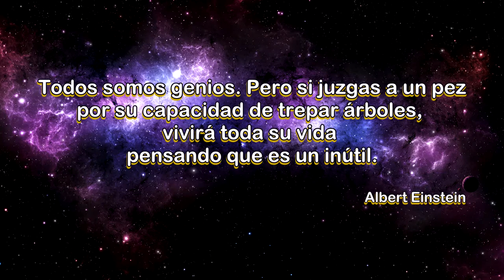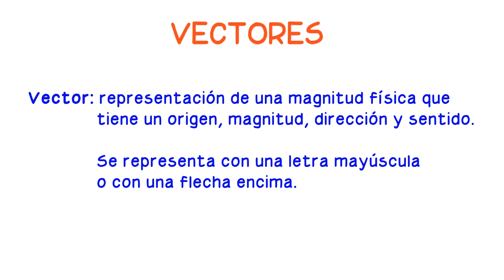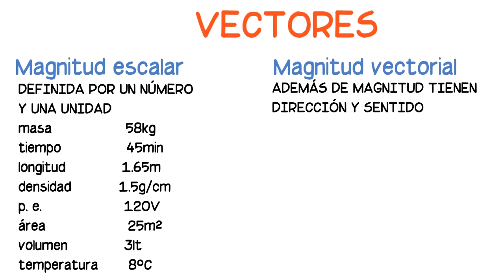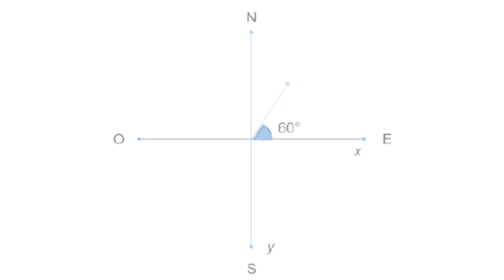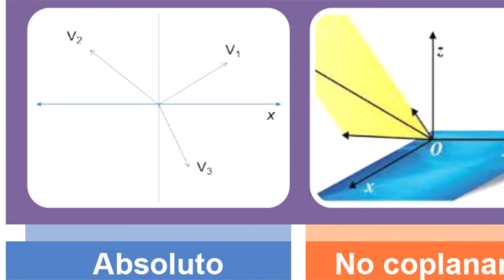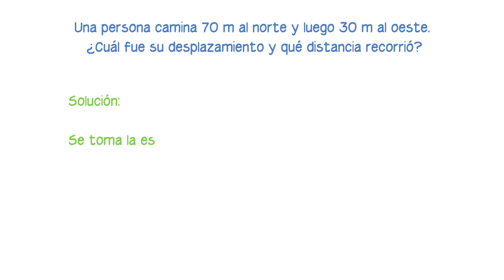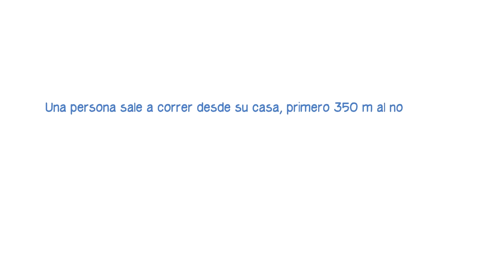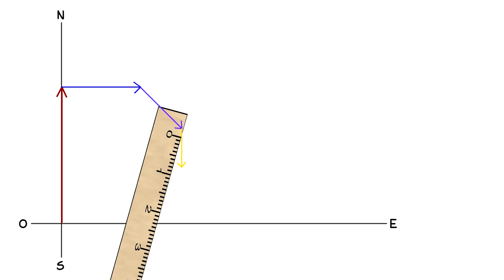Vectores metodo del triangulo y del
Donativos en el minuto 8 R = 7.6 = 76m
Treceavo vídeo del curso de física 1, que se imparte en el tercer semestre de bachillerato.